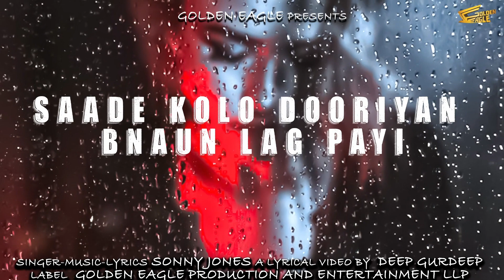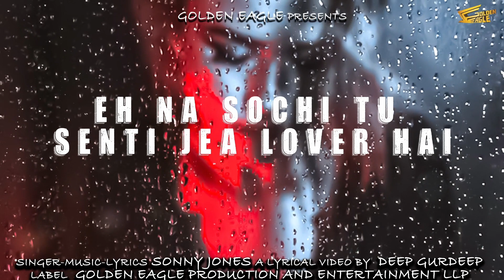Laare/ Sonny Jones/Naivy/Golden Eagle/ New Song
SINGER - COMPOSER - Sonny Jones
LYRICS -  Naivy, Sonny Jones
DIGITAL PROMOTION - 23 SOLUTION

Lyrical video by DEEP GURDEEP

LABEL GOLDEN EAGLE PRODUCTION AND ENTERTAINMENT LLP

Laare.
Sanu ni tu laun lag payi .. Saade kolo dooriyan bnaun lag payi.. Kehra dass tenu hun aa giya pasand ni... Kide hun supne sajaun lag payi.. (2)

Laare. Laare.
Laare... Laare...

Sajjna de naal dhokha ni kamaa ke.. Das kinna chir tu khush reh payengi.. End vich jado dhal gayi jawani... Kali beh beh ke badaa pachtayengi.. (2)
Hun kithe mehfilan sajaun lag payi. Club vich raunkan tu laun lag payi..Kehra dass tenu hun aa giya pasand ni... Kide hun supne sajaun lag payi..

Laare.
Sanu ni tu laun lag payi.. Saade kolo dooriyan bnaun lag payi.. Kehra dass tenu hun aa giya pasand ni... Kidey hun supne sajaun lag payi..
Laare. Laare.
Laare... Laare...

Kide Kide Nal rakhe tu yaarane... tere baare saanu saari hi khabar ae, tere piche kitey rull Main jaunga.. eh na sochi tu senti jea lover hai... (2)

Hun kihnu chakraa ch paun lag payi.. Sidney de tour ni Tu laun lag payi.. Kehra dass tenu hun agya pasand ni... Kide hun supne sajaun lag payi..
Laare
Sanu ni tu laun lag payi.. Saade kolo dooriyan bnaun lag payi.. Kehra dass tenu hun agya pasand ni... Kide hun supne sajaun lag payi..
Laare.. Laare.
 Laare... Laare...